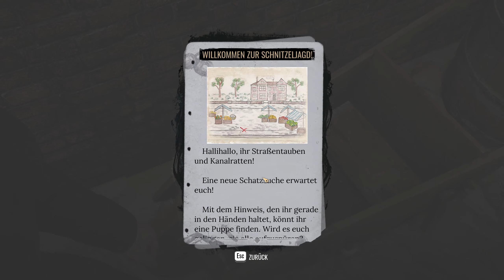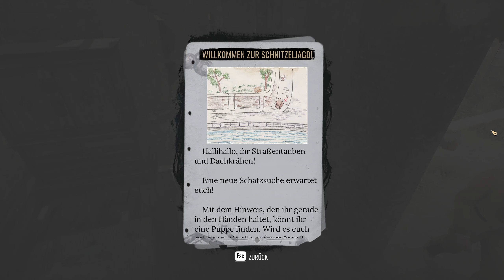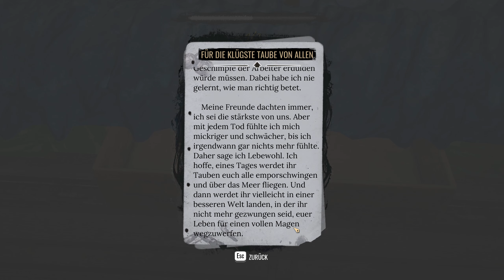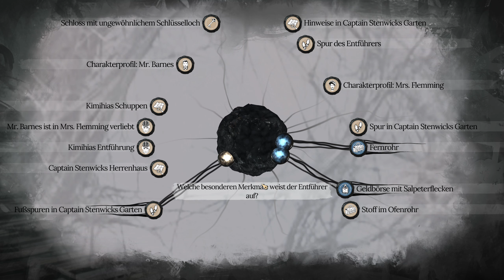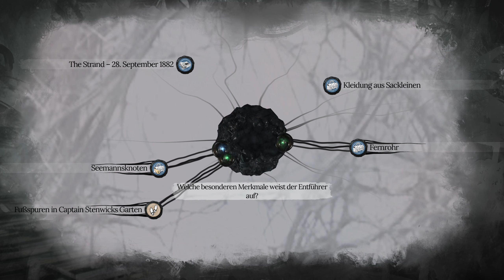04 Kapitel 1 4/4 Sherlock Holmes The Awakened mit 🐾Ylana & 🐺Systemstreuner (deutsch )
🔍 Sherlock Holmes Let's Play - Folge 4 🗝️
Willkommen zurück zu unserer spannenden Schnitzeljagd durch die Welt von Sherlock Holmes! In dieser Folge begleiten uns der Systemstuner und Ilana auf der Suche nach Schlüsseln, Puppen 🧸 und geheimen Hinweisen 🔑.

Es geht um rätselhafte Türen 🚪, mysteriöse Statuen 🗿 und eine Spurensuche, die uns quer durch London 🏙️ führt – von der Bücherei 📚 bis hin zum Marktplatz 🛒. Doch was haben Puppen 🪆 und verschlossene Kisten mit dem Fall zu tun? 🤔

Werden wir den Seemann als Entführer entlarven? 🕵️‍♂️⚓ Begleitet uns, während wir die Hinweise verfolgen, das Rätsel entschlüsseln und die Geheimnisse des Hafens 🔍 erkunden.

Viel Spaß beim Miträtseln und bleibt gespannt – es wird immer mysteriöser! 🧩🕵️‍♀️

Vielen Dank für deine Unterstützung und bis zum nächsten Mal!